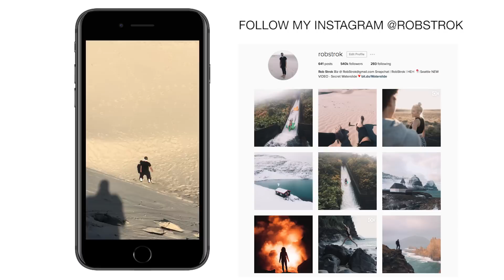TRAPPED IN THE DESERT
Can we hit 1000 likes? Let's make it a challenge!

A proper adventure to the dunes with an even more amazing squad. We ended up hiking out to the dunes with lots of heavier gear and spent the day adventuring and shooting this little bit. How did you like it?

Go follow and support their work, it's amazing!